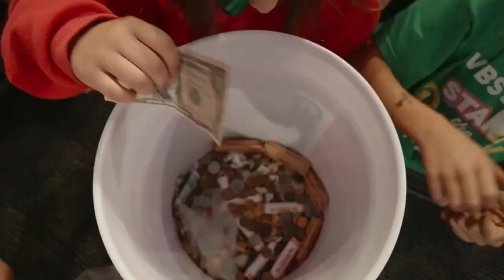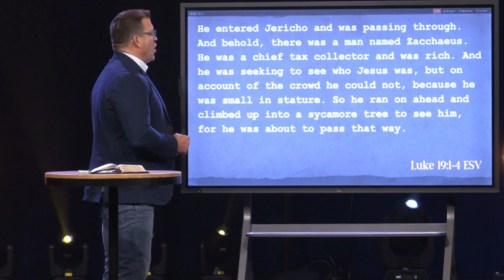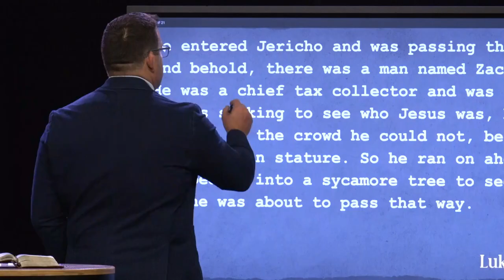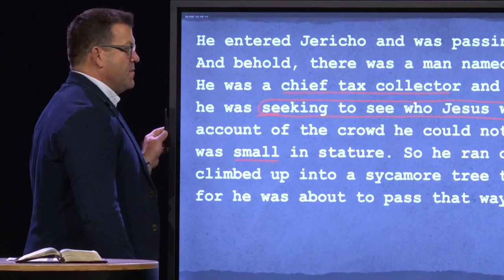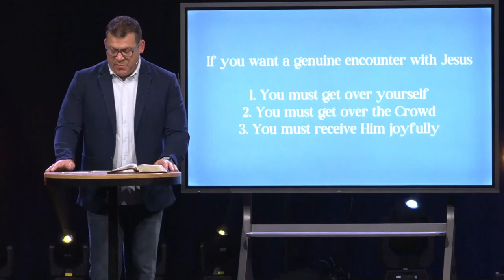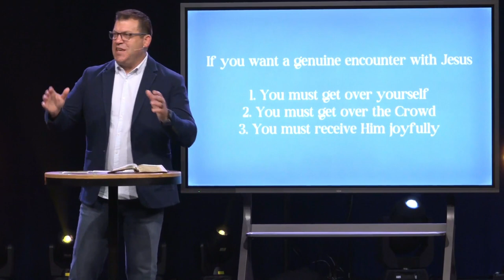Luke 19, Jesus and Zacchaeus (Sermon)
Series: "Face to Face"
Sermon Title: Luke 19, Jesus and Zacchaeus
Campus: Keslinger
Date: 07/07/24
Speaker: Jeff Frazier